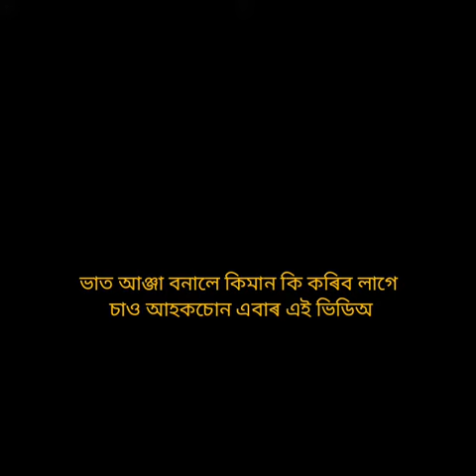Maonw dangnw hagw de o Anjali//Potato curry cooked by Me// How to become fat//Easy way //bodosongs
The Channel name is change from PaBiTrA BoRo to PaBiTrA & RiTa's Vlogs.